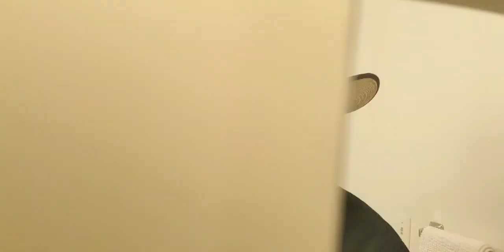Mein neuer Pinsel: Simpson T2 Trafalgar